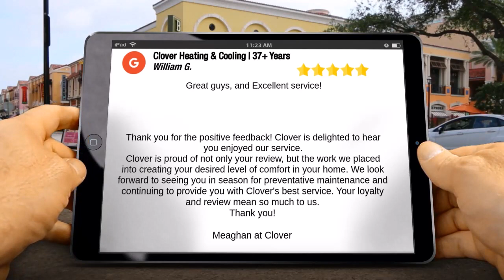Clover Cooling and Heating Sleepy Hollow Residential Heating by William G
Clover Cooling & Heating | Sleepy Hollow, NY | Comfort Cool Perfect Five Star Review by W.G.

5 Star Review From William G.
Great guys, and Excellent service

Response from the owner
Thank you for the positive feedback! Clover is delighted to hear you enjoyed our service. Clover is proud of not only your review, but the work we placed into creating your desired level of comfort in your home. We look forward to seeing you in season for preventative maintenance and continuing to provide you with Clover's best service. Your loyalty and review mean so much to us.
Meaghan at Clover

Professionalism, Punctuality, Quality, Responsiveness, Value
Responsive and Personal Service

Services: Install AC, A/C system maintenance, Repair HVAC, Installation, Ductless heating & A/C services, Heating system maintenance, HVAC system maintenance, HVAC duct & vent installation.

Clover Cooling & Heating
Sleepy Hollow
5 Star Review / 5 Star Rating

Clover Cooling & Heating
225 North Broadway

Clover Cooling & Heating Reviews, Clover Cooling & Heating Sleepy Hollow, NY Reviews, Sleepy Hollow, NY HVAC Reviews, 5 star reviews HVAC

Home Heating Systems Westchester,
Residential Heating Westchester,
Commercial Heating Westchester,
HVAC Tarrytown,
Furnace Installation Westchester,
HVAC Westchester NY,
HVAC Contractors Westchester NY,
Westchester Plumbing & Heating,
HVAC Westchester County,
Ductless Systems, Westchester County
Heating & Cooling Westchester NY,
Heating Repair Westchester NY
Heating Maintenance Westchester NY
Westchester County Ductless Systems,
Boiler Repair Westchester,
Boiler Installation Westchester,